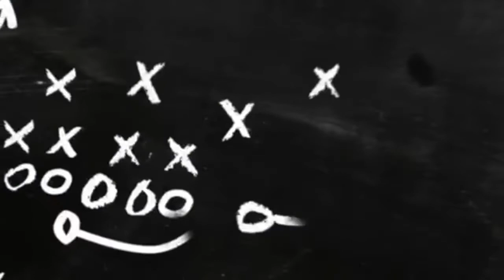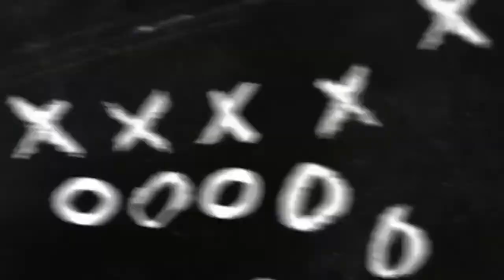Purdue vs Tennessee College Football Picks and Predictions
Hosted by: Marley Bet$ & The Coach ft. Flat-Top

‼️BOWL SEASON WEEK 3 ‼️